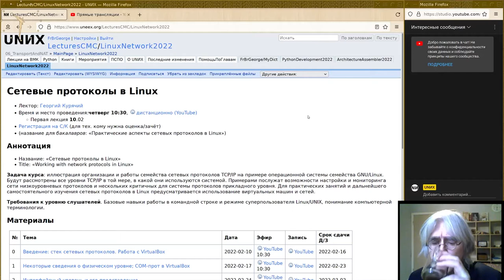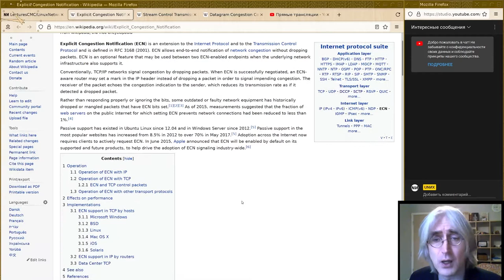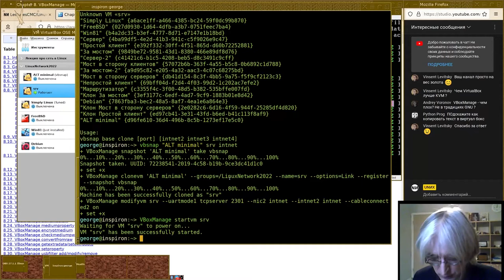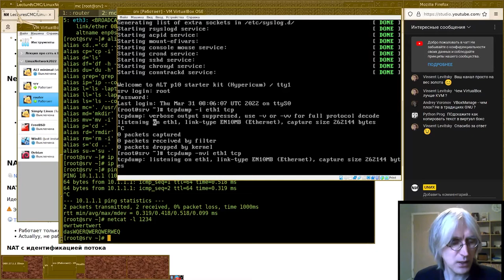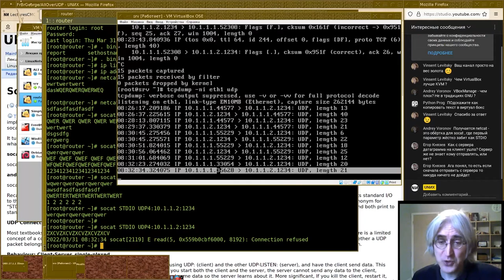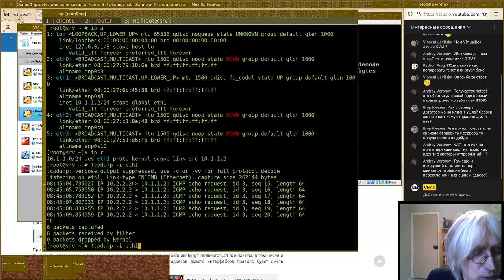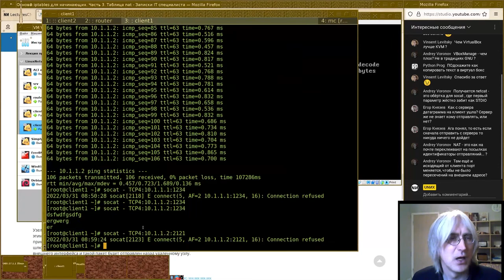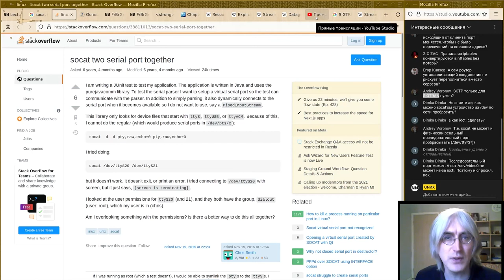07. Транспортный уровень: трансляция адресов